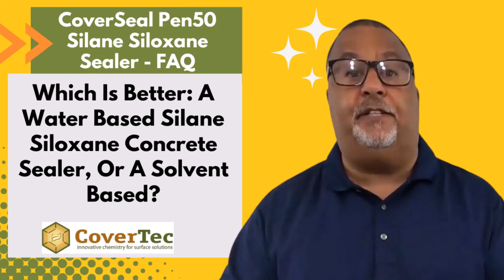Which Is Better - A Water Based Silane Siloxane Concrete Sealer Or A Solvent Based Product?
Which is better, A water-based or a solvent-based Silane Siloxane sealer?

Well, whether you use water or solvent, that's the carrier.
That's what we're using in our formulations to carry the Silane Siloxane into the concrete.

The old way of doing it was to use solvent. Solvent dries quickly.

It'll penetrate to take the Silane Siloxane down into the concrete.
But you are using a very hazardous material.
You've got high solvents. That's not very good in terms of flammability, in terms of the fumes, the odor, etc.

With water-based products, especially in interior applications like a basement, you don't need all the safety equipment, and it's much more environmentally friendly.

So I would say water-based, they're easier to use and safer to use than the solvent based.

CoverSeal Pen50® is a penetrating silane siloxane sealer.
It penetrates into the surface – concrete, stone, terrazzo etc. – without leaving a film behind.
It’s very water resistant. It’s made from a blend of silanes and siloxanes that penetrate deep into the concrete.
These substances react to form a silicone resin that’s highly water resistant and highly repellent.
You can use it in both interior and exterior applications, and it will protect your concrete or other porous surfaces.

Key Benefits of CoverSeal Pen50® :
 - It prevents salts from getting into the surface from freeze-thaw attack.
 - It prevents cracking and spalling in concrete and hard porous surfaces exposed to cold weather.
 - It retards efflorescence.
 - It has zero odor (low V.O.C.) and is easy to apply.

Concrete, while durable, requires protection against the many elements it's exposed to. With penetrating concrete sealers from Covertec, your interior concrete gets the defense it deserves. Whether it's water, salt, oil, or food stains, there’s a solution tailored to meet your needs. Remember, concrete is an investment, and with the right sealer, it’s one that will stand the test of time.

Charles Idowu
Technical Director